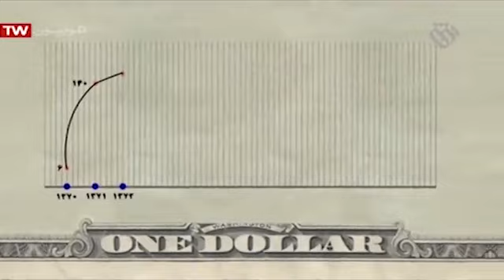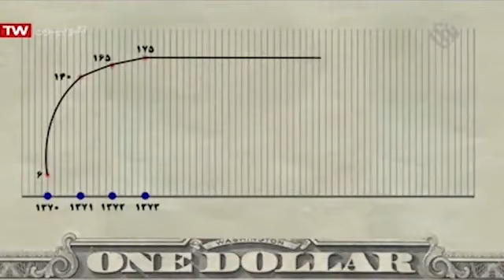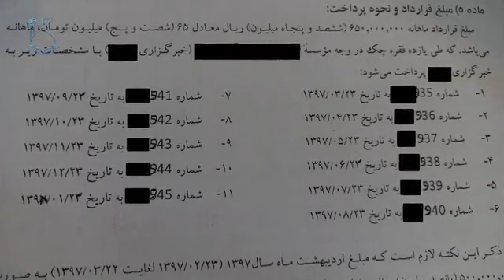سخنرانی استاد رائفی پور « نشست تخصصی بررسی سیاست ارزی دولت »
📅 ١۴ مرداد ٩٨ - تهران